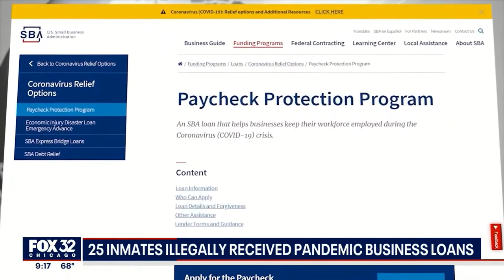25 inmates were charged after using PPP loans to bond out of jail 10 are still wanted!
25 inmates were charged after using PPP loans to bond out of jail 10 are still wanted!